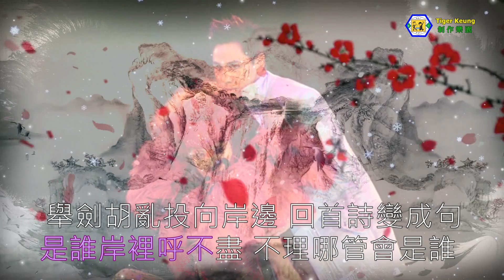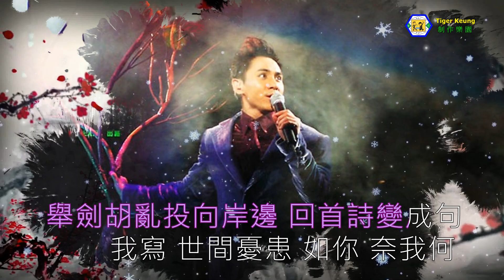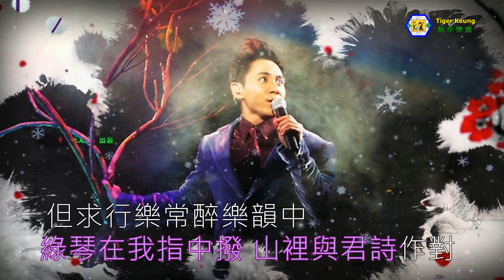黃凱芹(劍仙李白)亞洲電視劇 劍仙李白－主題曲